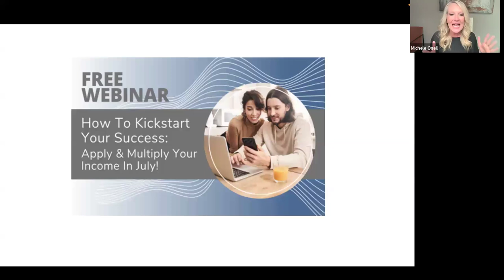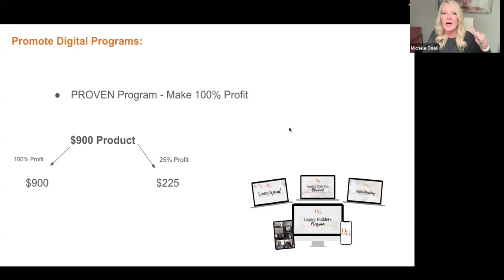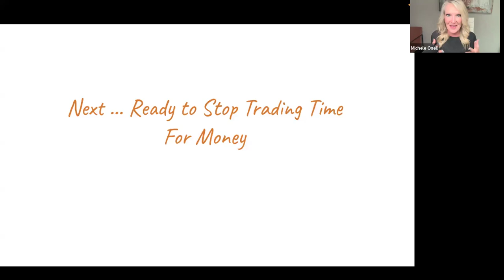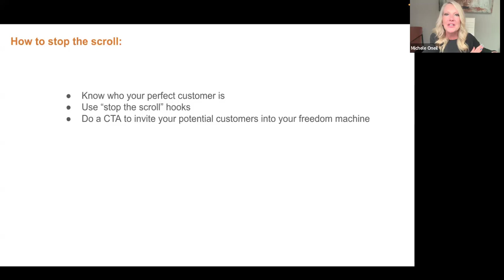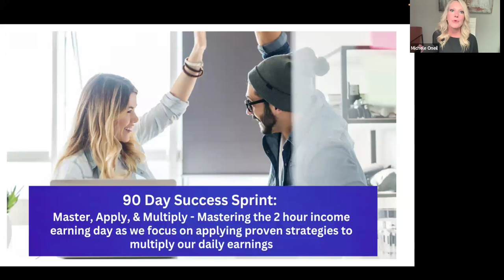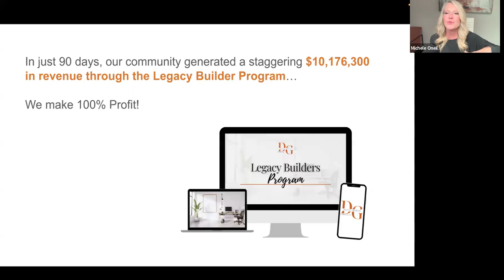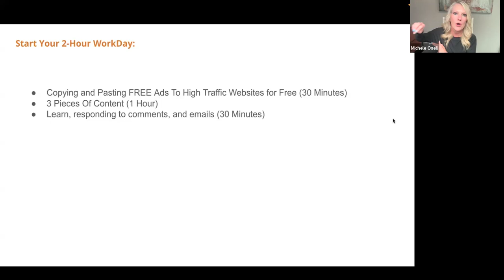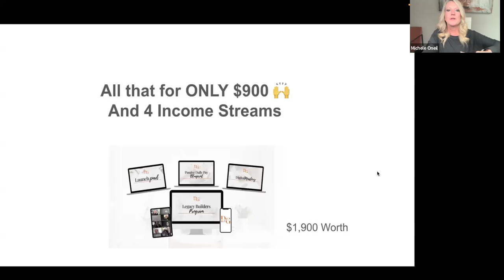Replay: Kickstart Your Success - Introducing the July Apply & Multiply Challenge!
- Welcome to the replay of our exciting webinar! 🚀 Discover how you can transform your earnings and achieve daily pay success with the "July Apply & Multiply Challenge."

In this webinar, you will learn:

- The details of the July Apply & Multiply Challenge
- How to master the 2-hour workday
- How to Apply Proven strategies to make $30K in 90 days
- Daily challenges designed to boost your income

This is your chance to apply proven techniques, multiply your earnings, and make July your most successful month yet.

Hear from experts and community members who have successfully implemented these strategies and achieved significant financial growth.

Don’t miss out on this opportunity to kickstart your success. Watch the replay now and join the challenge!